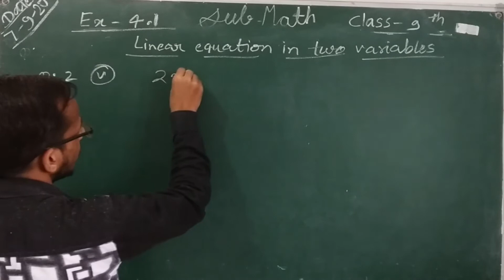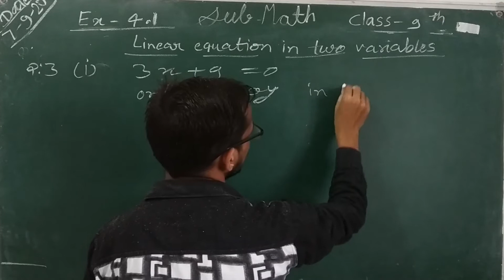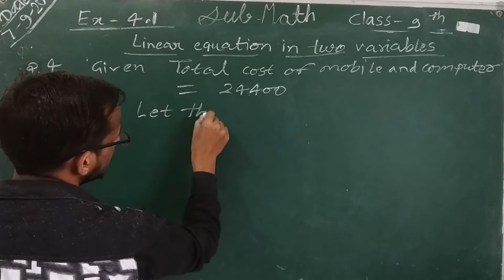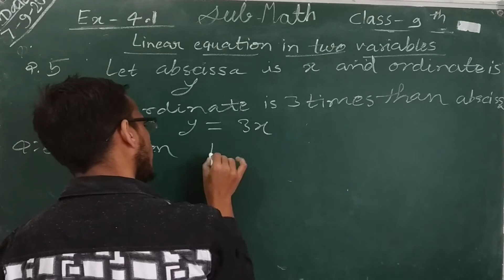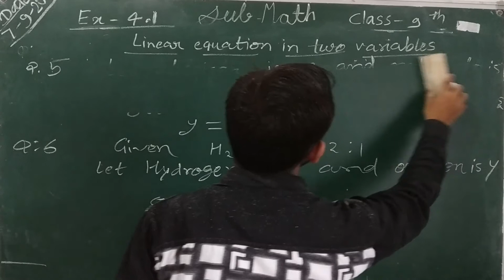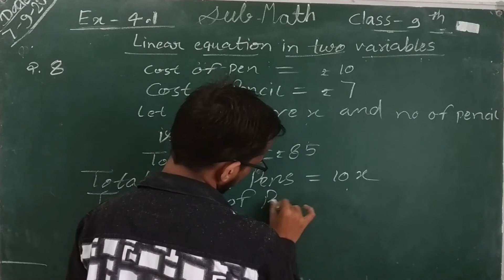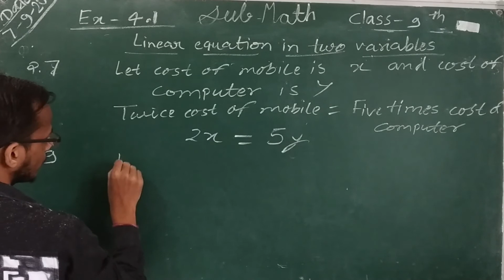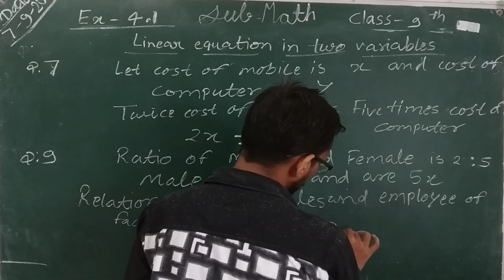class 9 math Linear equation in two variables Part 2